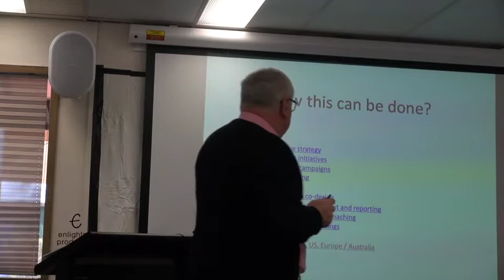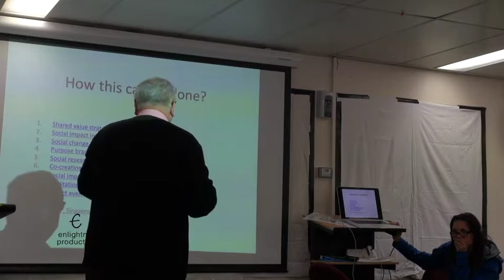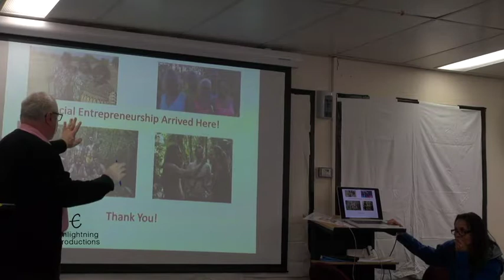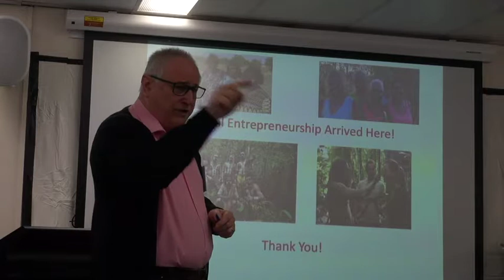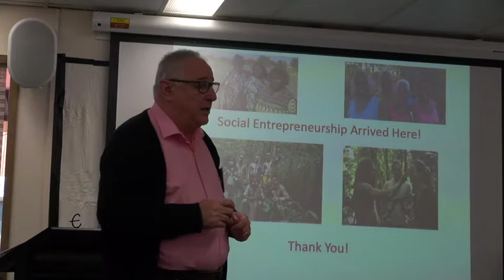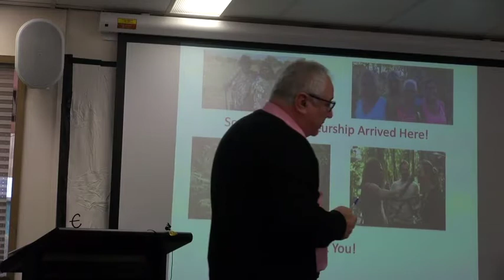SOCIAL ENTREPRENEURS - Sorin Blaga